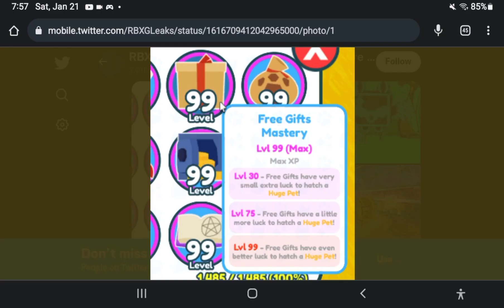pet sim x leaks!!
going live not copyright